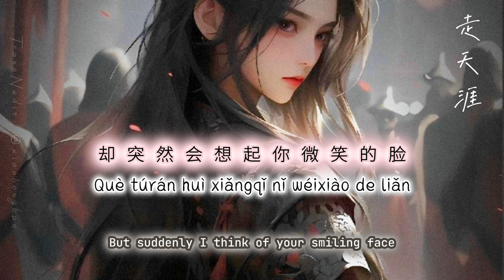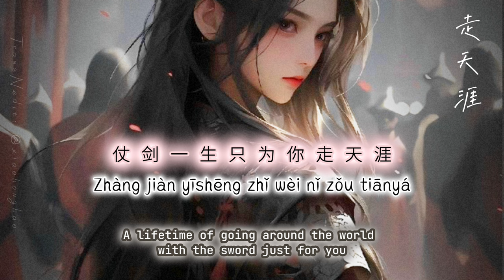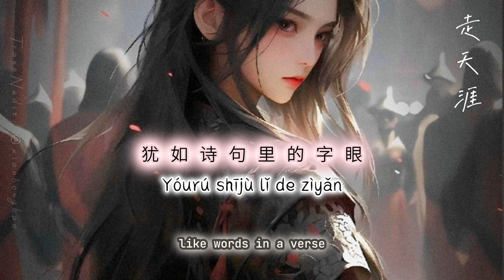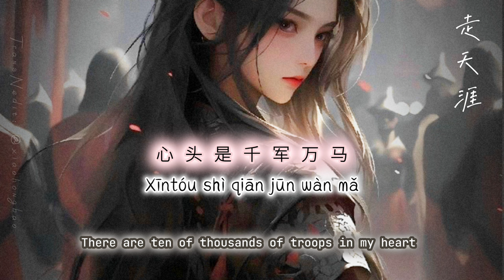【Engsub•Pinyin】走天涯 《仗劍天涯》 | Walking to the End of the World - 尘Ah | Chen Ah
Lyrics: 走天涯 《仗劍天涯》- [Zǒu tiānyá]  [Zhàng jiàn tiānyá]
Walking to the End of the World - "The End of the World with Swords"

塞北荒芜的季节
Sàiběi huāngwú de jìjié
家乡正烟雨时节
Jiāxiāng zhèng yānyǔ shíjié
漫天风沙吹起又一夜
Màntiān fēngshā chuī qǐ yòu yīyè
你出现在眼前 仿佛天边明月
Nǐ chūxiàn zài yǎnqián fǎngfú tiānbiān míngyuè
犹如诗句里的字眼
Yóurú shījù lǐ de zìyǎn
战场慌乱 火光漫天
Zhànchǎng huāngluàn huǒguāng màntiān
血流成河 尸骨无边
Xuè liú chénghé shīgǔ wúbiān
却突然会想起你微笑的脸
Què túrán huì xiǎngqǐ nǐ wéixiào de liǎn
马蹄声狂乱为谁争天下
Mǎtí shēng kuángluàn wèi shéi zhēng tiānxià
江山如画 不敌你风华
Jiāngshān rú huà bù dí nǐ fēnghuá
场外狼烟风沙 血染红盔甲
Chǎng wài lángyān fēngshā xuè rǎn hóng kuījiǎ
心头是千军万马
Xīntóu shì qiān jūn wàn mǎ
仗剑一生只为你走天涯
Zhàng jiàn yīshēng zhǐ wèi nǐ zǒu tiānyá
人生落寞萧萧下
Rénshēng luòmò xiāoxiāo xià
一壶好酒换一生牵挂
Yī hú hào jiǔ huàn yīshēng qiānguà